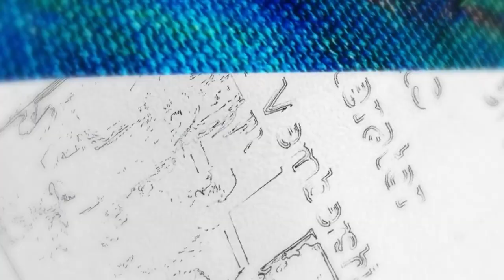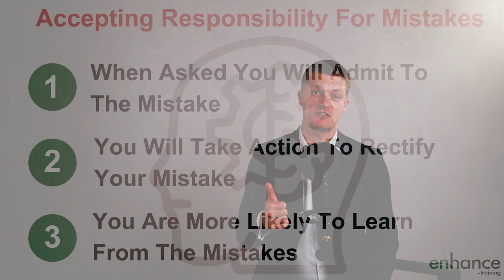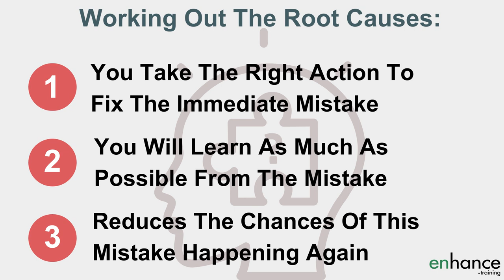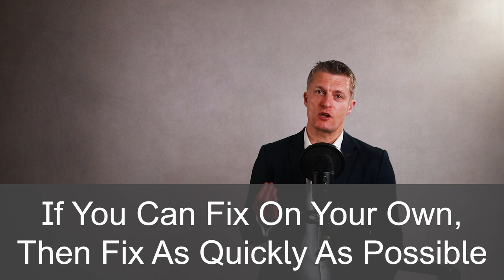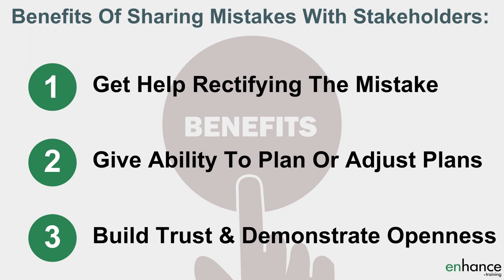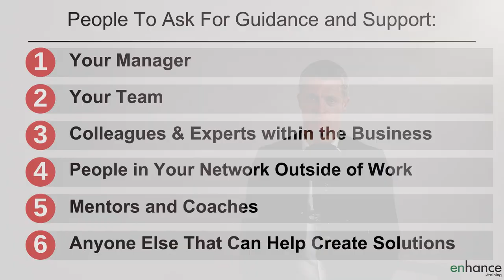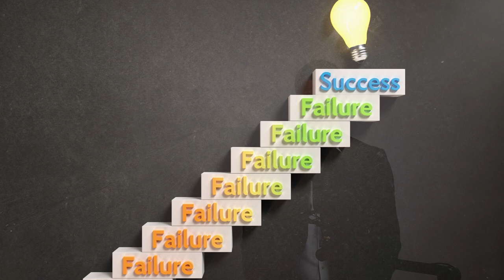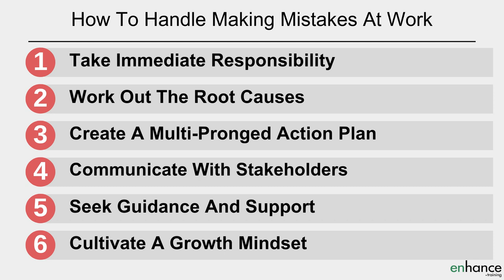How to Handle Making Mistakes at Work - 6 Practical Steps to Rectify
Making mistakes at work is something everyone does. To reduce the mistakes you make and to increase the speed of your learning, we are going through 6 practical ways for how to handle making mistakes at work.

00:00 Intro
01:41 Take Immediate Responsibility
03:07 Work Out the Root Causes
04:33 Create a multi-pronged action plan
06:33 Communicate with Stakeholders
07:42 Seek Guidance and Support
09:08 Cultivate a Growth Mindset
10:31 In Summary

“Should I admit to my mistakes at work?” is a question many ask themselves. Rather than avoiding admitting mistakes at work, take immediate responsibility for mistakes that you have made. Taking this mental approach gives you many benefits including fostering trust and speeding up your learning. Always take responsibility for making mistakes if you are asked.

When you make a mistake at work, if you can rectify it quickly, do so. Then you have the option of admitting to your mistake or keeping quiet.

When you make a mistake at work, always work out the root causes of the mistake. Taking this step is vital for you to learn how to prevent making the same mistake again and to increase your learning following the mistake.

How to get over making a mistake at work starts with taking action. Create a multi-pronged action plan to rectify your mistake. Rectify your mistake and then plan out how you are going to avoid making similar mistakes.

Communicate with stakeholders as soon as you have plan of how to rectify your mistake. Having a plan means you are bring a solution with the problem.

How to recover from mistakes at work should include seeing guidance and support from your manager, team members and experts in the business. Getting help often leads to a better solution to rectifying the mistake.

Making mistakes should be an opportunity to learn. Do your best to approach making mistakes at work with a growth mindset – how can I maximise my learning. Mistakes and failures are the stepping stones to success!

If you have any questions about “How to Handle Making Mistakes At Work”, please leave them in the comments sections and I will get back to you.

Jess
Enhance.training